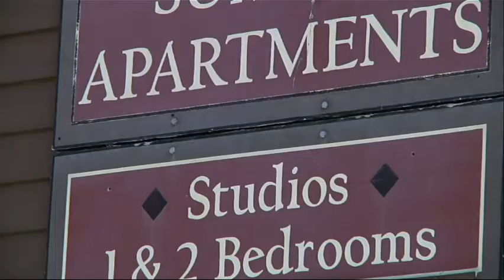1 in 4 US renters must use half their pay for housing costs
The number of U.S. families stuck in expensive rental housing has surged amid tough economic times. More than one-in-four renters must devote at least half of their family income to housing and utilities, according to one analysis. (May 1)